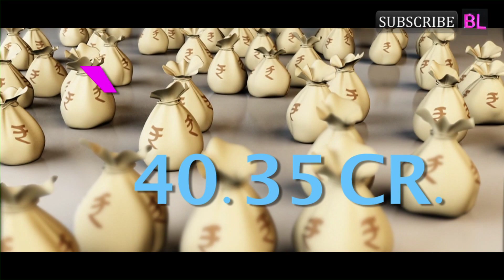Top 5 box office openers this year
5. Brothers

Opening day collection: Rs 15.20 crore

Brothers was Akshay Kumar’s third film of the year. While his star power obviously helped the film to open well, the film’s intriguing plot and a solo release helped the film even better. Sidharth Malhotra and Jacqueline Fernandez’s presence also gave the film an additional boost.

4. Singh Is Bliing

Opening day collection: Rs 20.67 crore

Akshay Kumar’s fourth film of the year is the fourth highest opener of the year. It is also Akshay’s highest opener of the year. All the previous three Akshay Kumar films were entertaining and so people had faith in him that he’ll impress with this one too. And with a funny plot and some connection to Singh Is Kinng, Singh Is Bliing was always going to open well. The film was also released on a holiday, October 2, which helped the film open better.

3. Dilwale

Opening day collection: Rs 21 crore

Shah Rukh Khan’s solo release of the year comes in at number three. The recently released film, which is still running in cinemas, saw a bumper opening because of quite a few reasons. Firstly, it was Shah Rukh Khan’s only release of the year. Secondly, it saw the reunion of the iconic SRK-Kajol jodi. Thirdly, it was a Rohit Shetty entertainer. And lastly, it brought a fresh new pairing of Varun Dhawan and Kriti Sanon with a few other interesting actors. With so many factors, you would expect the film to have a HUGE opening, but it didn’t see such a huge opening in comparison to Salman’s Prem Ratan Dhan Payo or Bajrangi Bhaijaan,due to the less number of cinemas. Dilwale clashed with Bajirao Mastani and could only manage to screen across 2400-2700 screens in India, while the top two openers screened at about 4900+ screens. Now considering the above point, Dilwale did make a promising opening.

2. Bajrangi Bhaijaan

Opening day collection: Rs 27.25 crore

 With such a great plot and a superstar like Salman Khan, the film was surely going to have a big opening. Bajrangi Bhaijaan finds itself at the second position in our list of highest openers of 2015. Surprisingly, the film had an amazing word-of-mouth publicity and it became the highest grosser of 2015.

1. Prem Ratan Dhan Payo

Opening day collection - 40.35 cr

Salman Khan returned as the lovable Prem with a Barjatya film after 15 long years. Released on Diwali, Prem Ratan Dhan Payo became the highest opener of the year as it earned Rs 40.35 crore on day one. The film had already received good reviews and when you have a star like Salman Khan in a solo release, that too during Diwali, you are certain that this film will do wonders at the box office. Though it couldn’t become the highest grossing film of the year, it still takes the second spot.